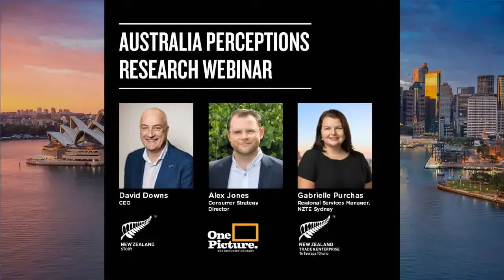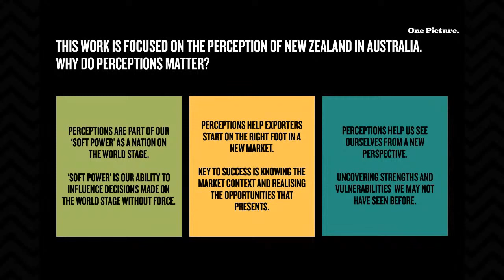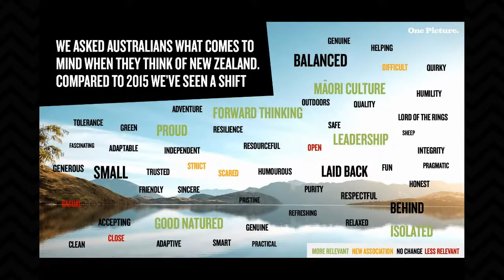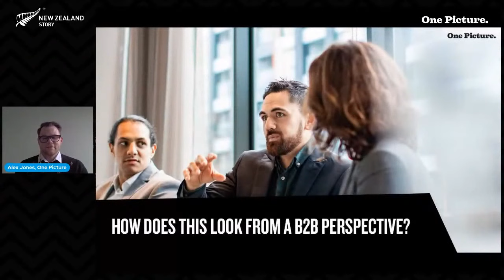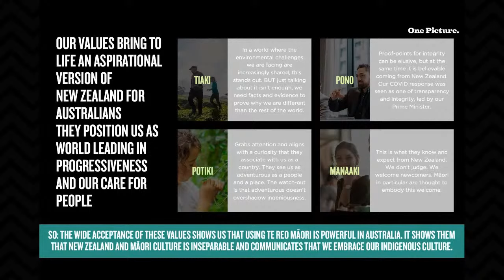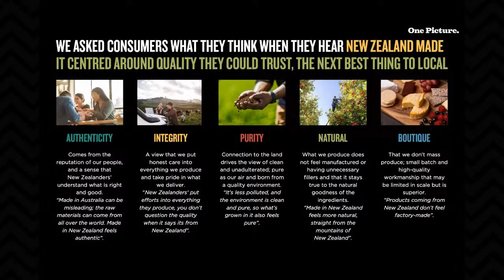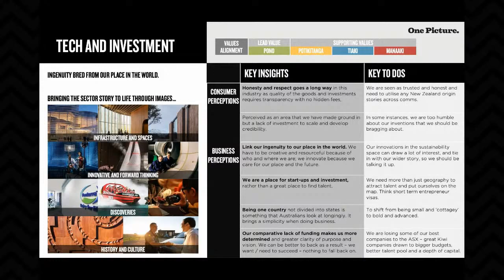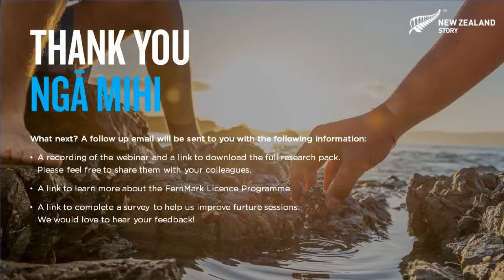Australia Perception Research Webinar 2022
Now more than ever, it is crucial for exporters to understand how New Zealand is perceived internationally.

Watch the launch webinar of our 2022 Australian Perceptions Research to hear from Alex Jones, the Consumer Strategy Director at One Picture.

This research will help businesses and exporters understand what people think of New Zealand, why it has changed, and how they can better tailor their stories for our closest trading partner.